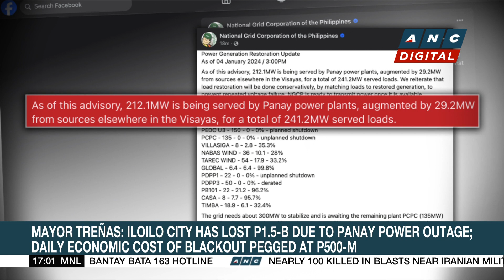Las Vegas judge attacked by felon during sentencing | ANC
Top Story: Courtroom drama caught on camera in the United States.